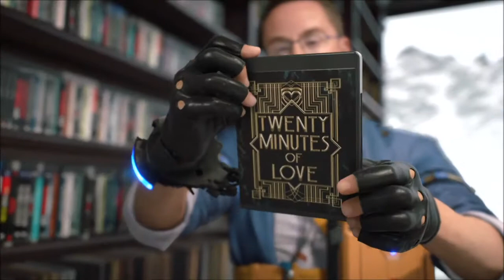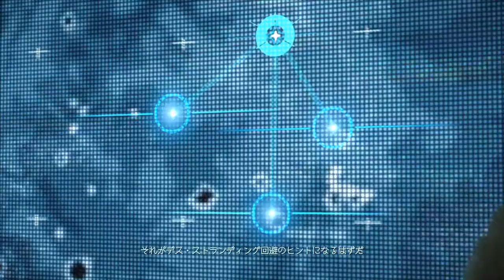エピソード８「ハートマン」。『DEATH STRANDING』 #62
『DEATH STRANDING』を実況プレイ！
妻と子に会えたら、余計に切なくなってしまわないかい？と、心配です。